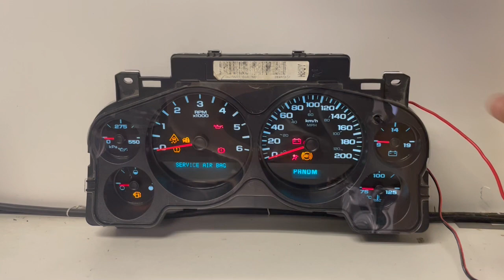2008-2011 CHEVY SILVERADO USED DASHBOARD INSTRUMENT CLUSTER TEST